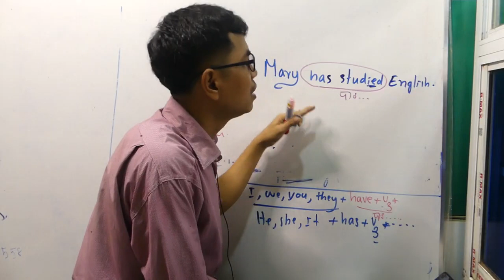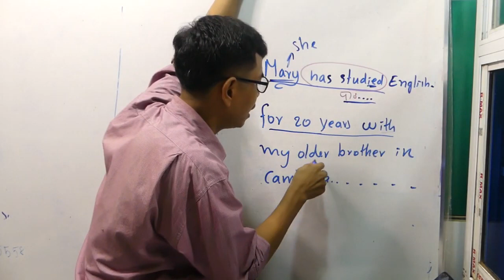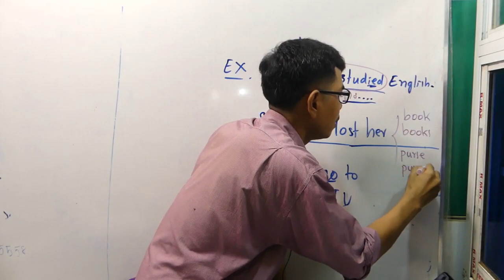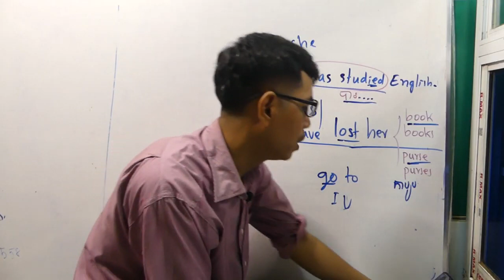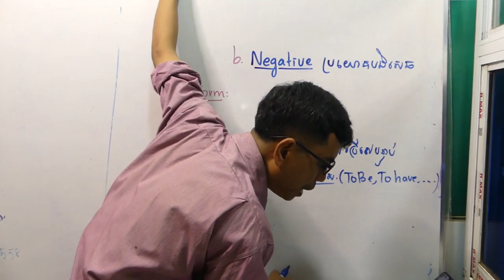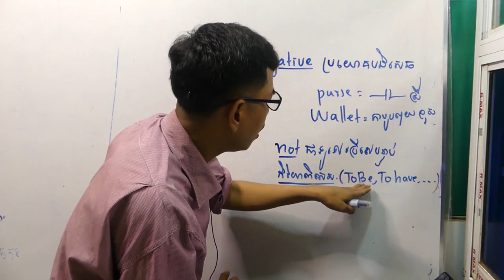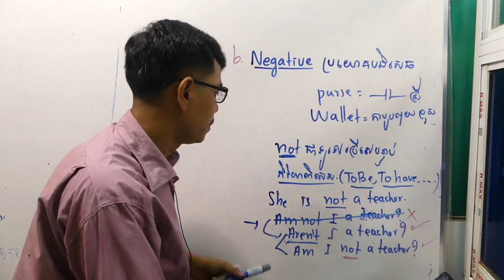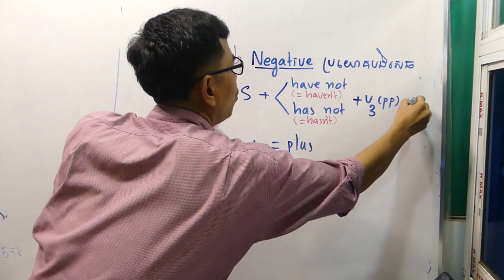Present Perfect Simple149